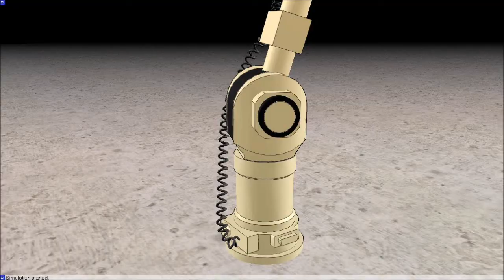Robotics Simulator: Twisted Cables and Katana Robot in V-REP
This video demonstrates the simulation of the Katana robot including its twisted cables, with the Virtual Robot Experimentation Platform (V-REP The manipulator is controlled in direct and inverse kinematics. The twisted cables are handled through inverse kinematics (notice how the lower cable doesn't intersect with the robot). Cable handling doesn't require a single line of code. The minimum distance between the robot and obstacles is recorded and displayed during the whole simulation. The robot is controlled with a threaded script that contains less than 50 lines of code. The original Katana CAD model is courtesy of Neuronics AG

One or more textures in this 3D scene have been created with images from CGTextures.com. These images may not be redistributed by default, please for more information.